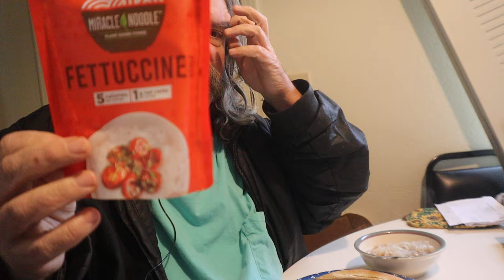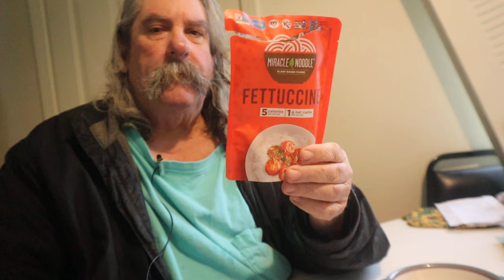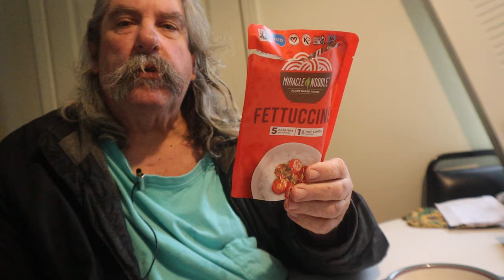Fettuccine Noodle Soup+Hotdogs ASMR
Having Some Fettuccine Noodles That Are Keto Friendly For Me

Timothy Birmingham
P.O.Box 1225